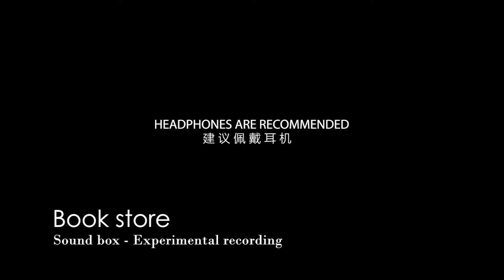SOUND BOX：Experimental recording - Book store